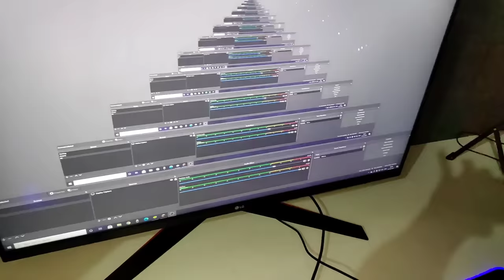my subscriber asking me for Cobra Bundle Buying 10000 Diamonds & all rare items crying moment